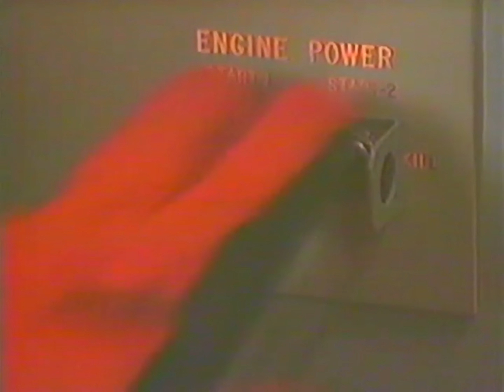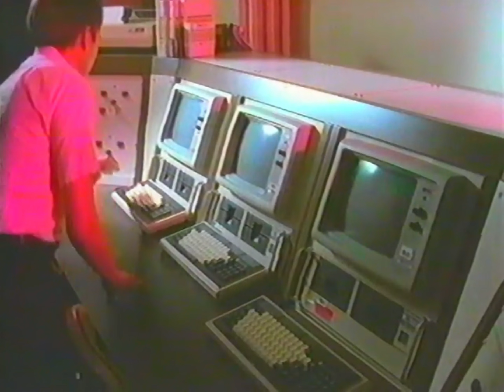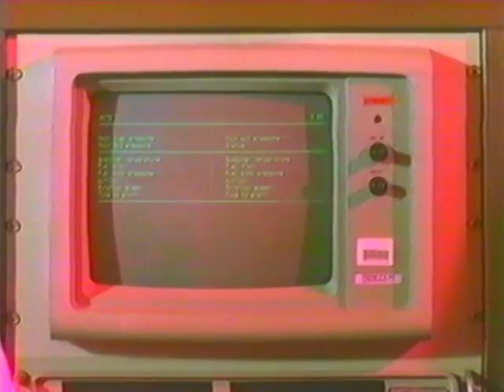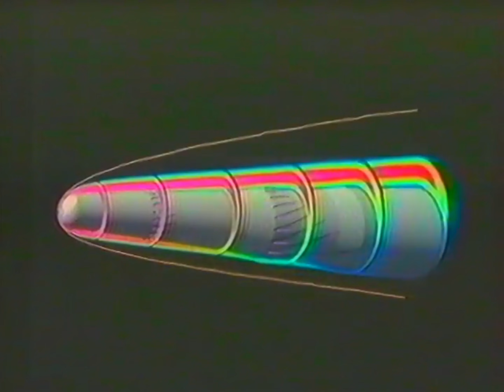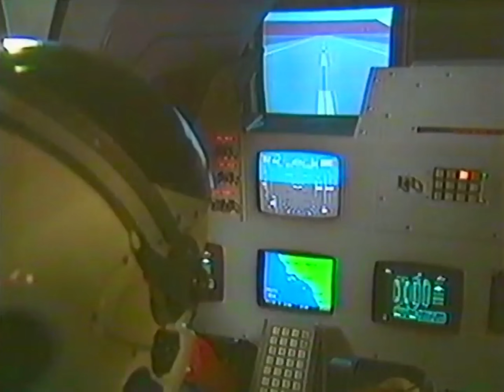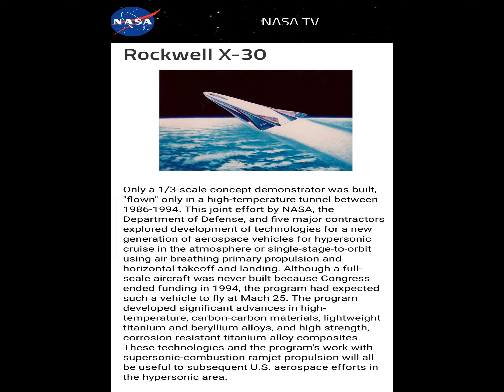Rockwell X-30 advanced technology demonstrator project for the National Aero-Space Plane (NASP)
The Rockwell X-30 project formed part of a United States project to create a single-stage-to-orbit (SSTO) spacecraft and passenger spaceliner.
Started in 1986, it was cancelled in the early 1990s before a prototype was completed, much development work in advanced materials and aerospace design was completed.
While a goal of a future NASP was a passenger liner capable of two-hour flights from Washington to Tokyo, the X-30 was planned for a crew of two and oriented towards testing.
The Rockwell X-30 project was shrouded in secrecy, heavily funded by the military, the projects true purpose is still open to debate, although cancelled, its known that the project reached  many of its main goals.
The projects legacy is probably still influencing todays advancements in Hypersonic technology.
Maybe highly classified, air-breathing single-stage-to-orbit (or SSTO) vehicles are high above our skies today, reaching mach 25 velocity and beyond, unseen, these space vehicles could be in our lower earth orbit right now..